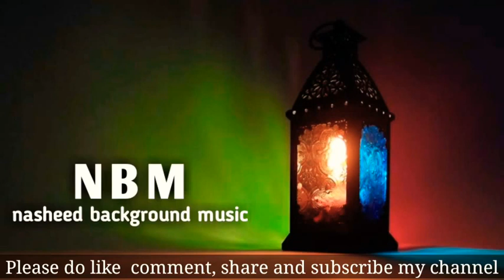Peaceful Nasheed No Copyright Nasheeds Background Music 480p